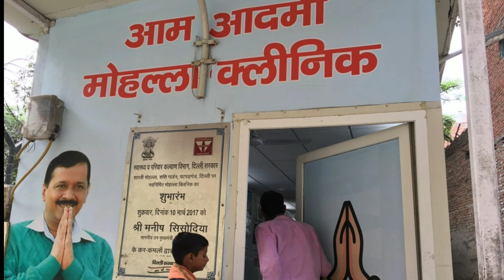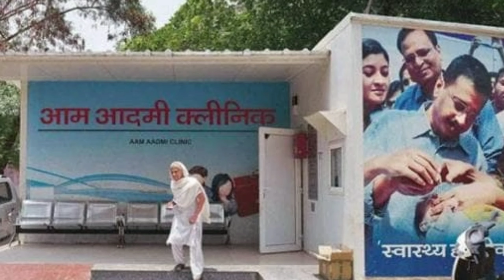मोहल्ला क्लीनिक का डॉक्टर 1000 लोगों की जान का बना खतरा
The Delhi government has closed the Mohalla clinic in whole of Delhi after the doctor of Mohalla Clinic got positive. Two days later, all the mohalla clinics including Maujpur have been sanitized. With this, doctors and medical staff have been instructed to take precautions.